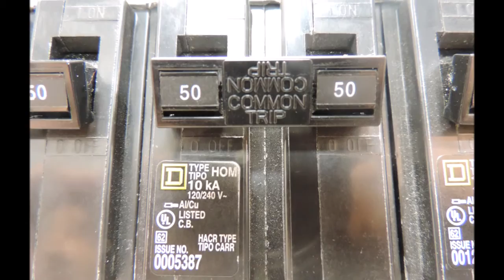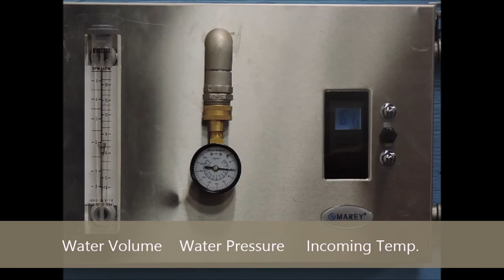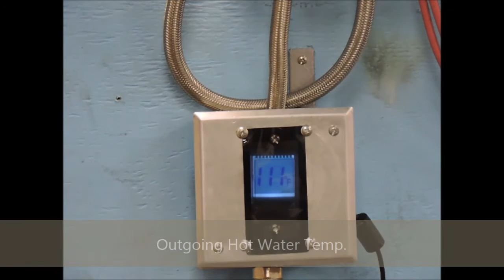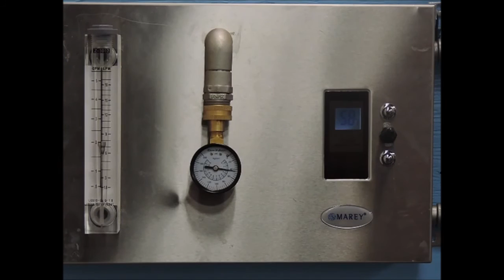(Espanol/Spanish) Marey Santon Install and Adjustments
Este video le mostrará cómo instalar el Santon ( calentador de agua sin tanque Marey ) , y también la forma de entrada de temperatura y presión del agua afectarán la temperatura del agua caliente saliente

Para obtener asistencia adicional, por favor póngase en contacto con ;

This video will show how to install the Santon (Marey tankless water heater), and also how incoming water temperature and pressure will affect outgoing hot water temperature.

This video will show you how to change out a broken gas valve on a Marey 5L tankless water heater

For additional support please contact;